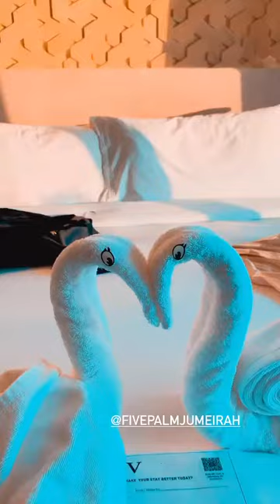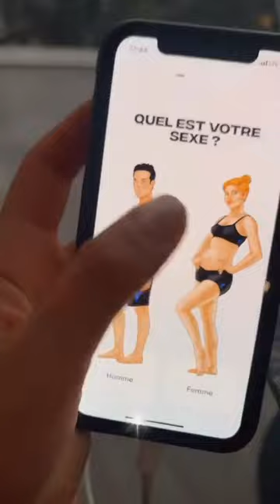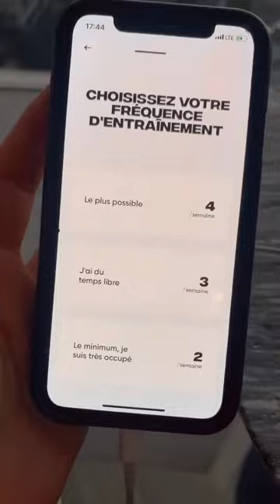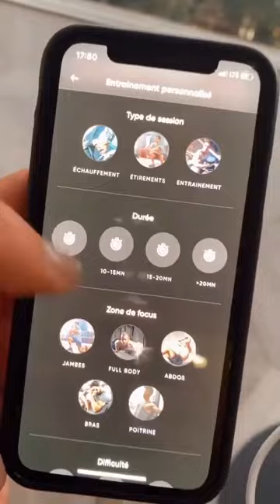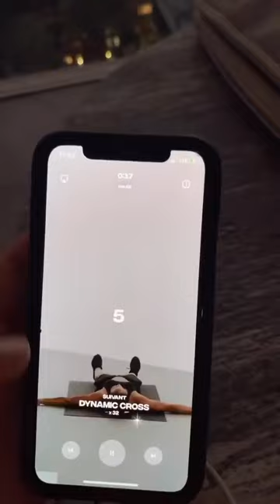ELSA DASC - 03 Novembre 2020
Les amis on se retrouve pour mon vlog du 03 Novembre 2020 sur notre chaine - Pour retrouver tous mes vlogs direction ma playlist